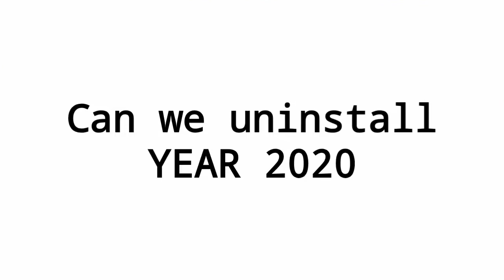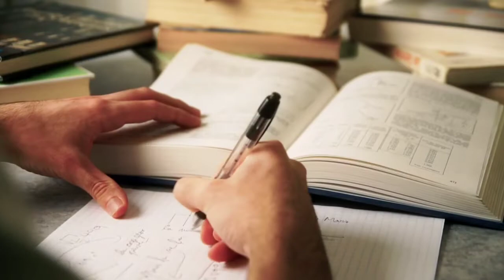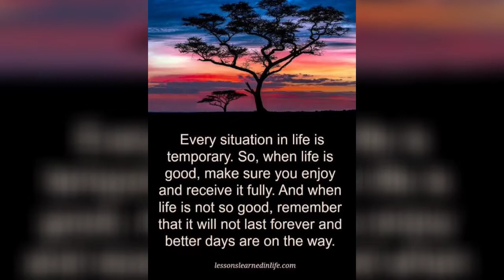Can We Uninstall 2020 & install it again. This Version Has A Virus .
let's watch the complete video to know how one can uninstall the negative effect of year 2020 from his or her mind. Staying positive during difficult times is essential to your mental health. It may be hard but people around you are happy to help. Here are 5 tips to help you stay positive during difficult times. Early 2020 has been – and still is – a tough period for all of us, whether we’re dealing with […]

We started this channel with a simple vision to create self awareness among people. 😀

Narrated by - Rupa Bhowmik
Edited by - Swaroop Bhowmik
Editor used - Power Director